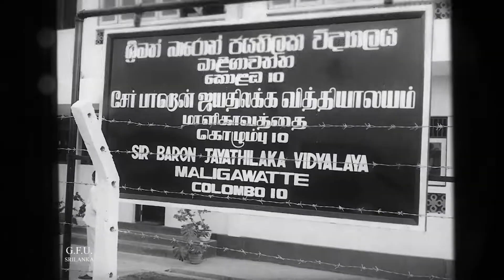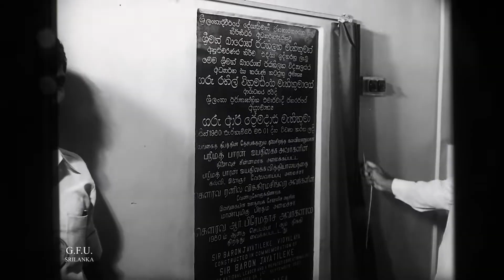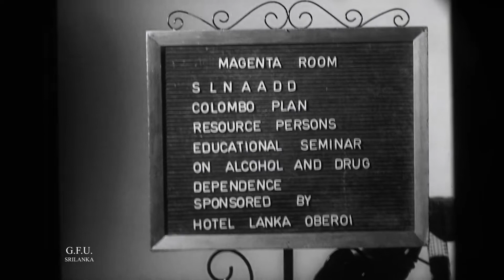මාලිගාවත්ත ශ්‍රීමත් ඩ් බි ජයතිලක විද්‍යාලය ගරු ආර් ප්‍රේමදාස මැතිතුමා ගරු රනිල් වික්‍රමසිංහ